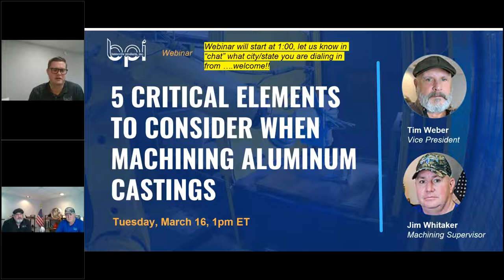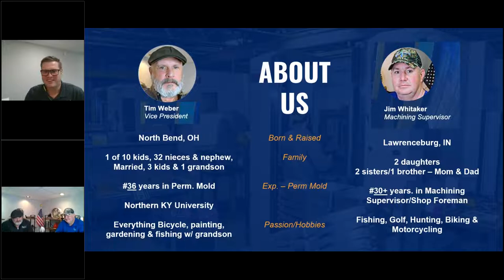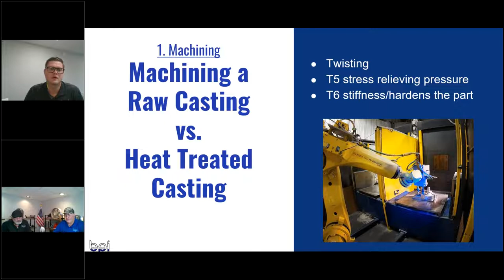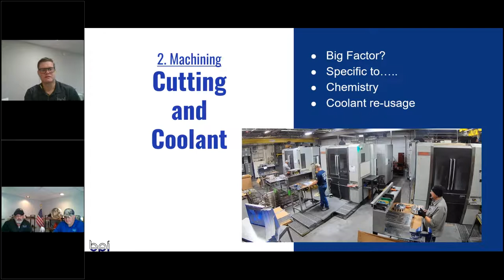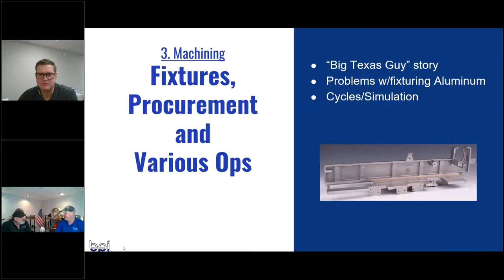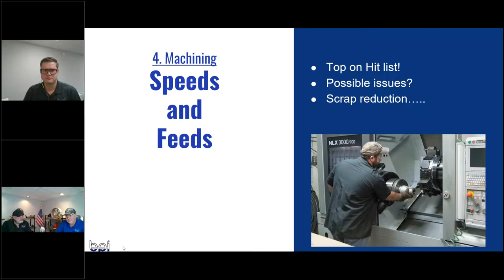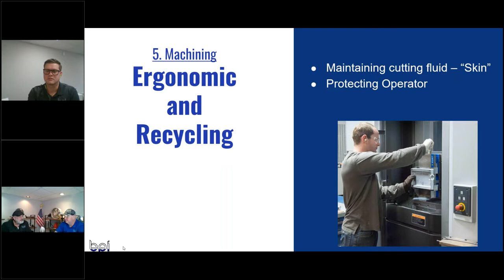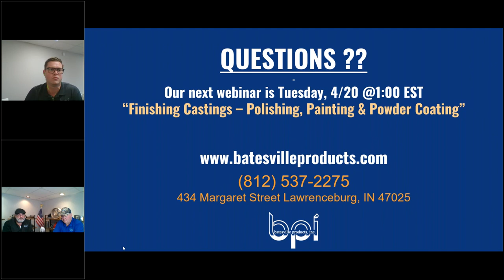5 Critical Elements to be Considered When Machining Aluminum Castings 1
The Batesville Products group takes a dive into the world of machining aluminum castings. They walk through the 5 Critical Elements to be aware of when machining aluminum castings both from the casting stand point and protection of employees.